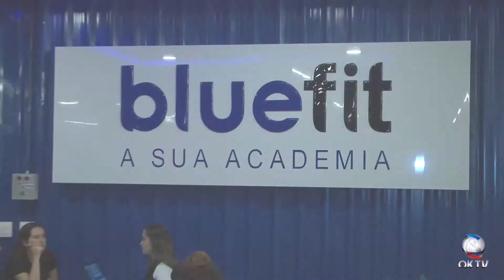BlueFit Academia Teresina - PI